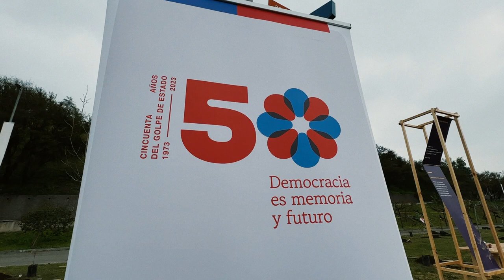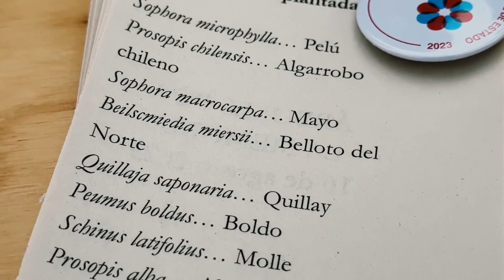Hoy comienza a nacer el "Bosque de la memoria"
Hoy en el Centro Interactivo de los Conocimientos, complejo que incuba el Museo Interactivo de la Astronomía, el Bosque Adriana Hoffmann, el Laboratorio de los Alimentos, el MIM y Taller de la Creación; activamos la memoria con la posibilidad regeneradora que nos ofrece la naturaleza.

Hace pocos minutos realizamos junto con amigos y amigas, la plantación de 100 árboles que darán paso al "Bosque de la Memoria", iniciativa que se enmarca en la conmemoración de los 50 años del golpe de Estado en Chile, y en la iniciativa "Árboles por la Memoria", impulsada por el gobierno de Chile y otras organizaciones.

Junto a diversas autoridades, familiares de víctimas de la dictadura, y vecinos, vecinas y niños y niñas de la escuela Casa Azul de La Granja, plantamos diversas especies nativas, como Pelú, Algarrobo Chileno y Blanco, Mayo, Belloto del Norte, Quillay, Molle y Boldo; constituyendo un pequeño bosque para el encuentro que permitirá un momento de contacto con la naturaleza y reflexión en torno al valor de la democracia y la protección de los derechos humanos.

Además, si nos visitan durante estas semanas verán que activamos el Proyecto Pregunta, del colectivo chileno MilM2, en el cual la comunidad podrá interactuar a partir de la pregunta ¿Que le preguntarías al futuro?, inspirado en lema de la conmemoración "Democracia es memoria y Futuro". Así que todos y todas invitadas a dejarnos sus preguntas para el futuro.

La actividad es impulsada por la Seremi de las Culturas, las Artes y el Patrimonio de la RM, la Seremi de Agricultura RM junto a Conaf RM y la Red de Sitios de Memoria.